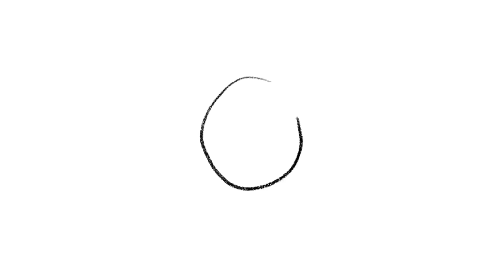DRAWING MY FAVORITE GENSHIN IMPACT CHARACTERS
SUPPLIES I USE:
☆ Marker Storage
☆ Pastel POSCA Pens
☆ POSCA Pens
☆ Bianyo 72 Set Brush Markers
☆ Ohuhu Brush Markers